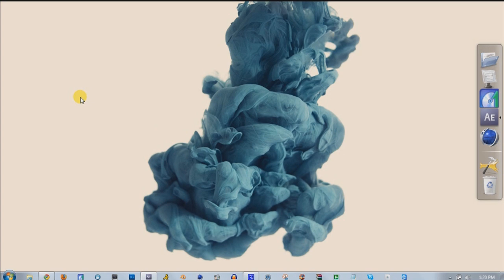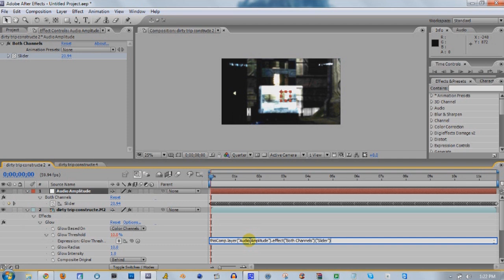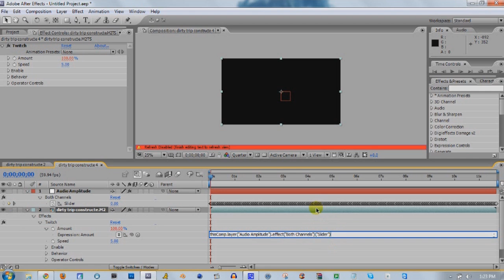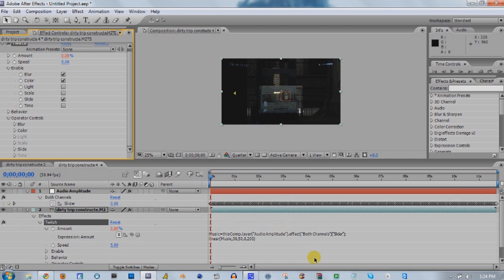After Effects Tutorial:: Using expressions to audio react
This tutorial will teach you how to make almost any effect in After effects react to audio.  You will be using very simple expressions to do this.